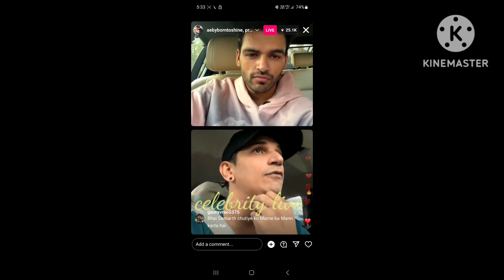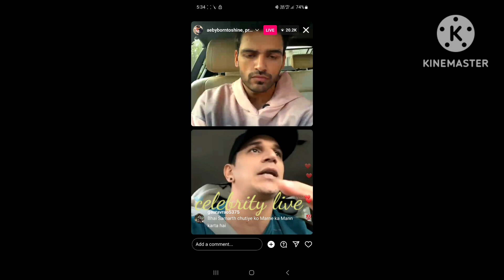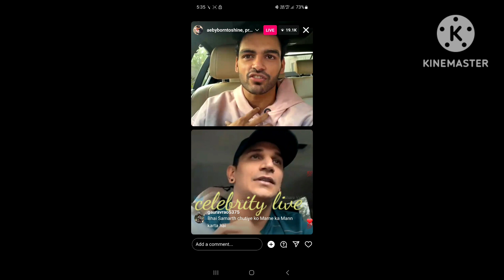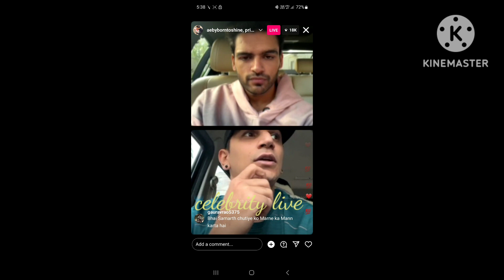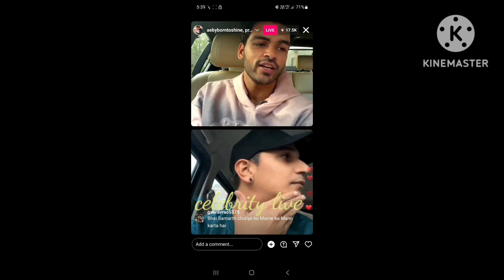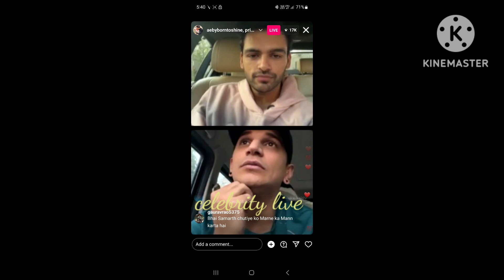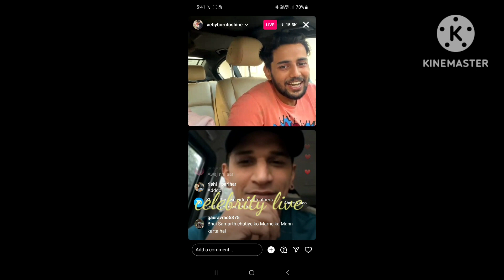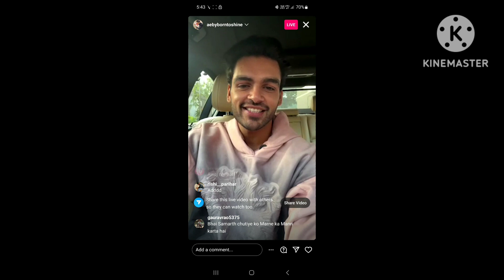Abhishek Kumar team live with Prince Narula biggboss biggboss17news @talking about Isha samarth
Prince Narula open support to Abhishek Kumar